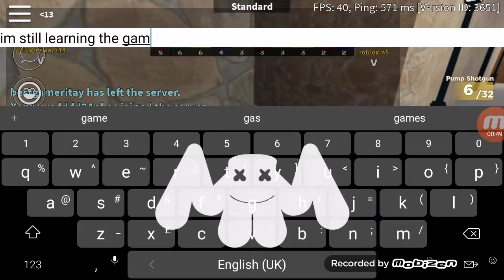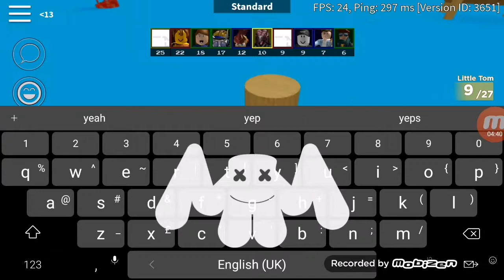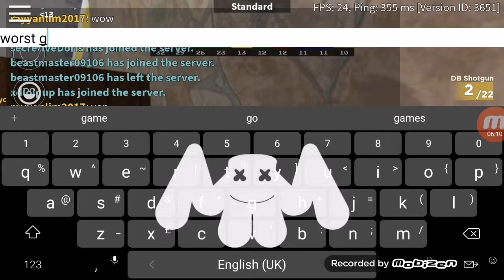Playing arsenal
Hi welcome to this vid 100 subs i will reveal my voice